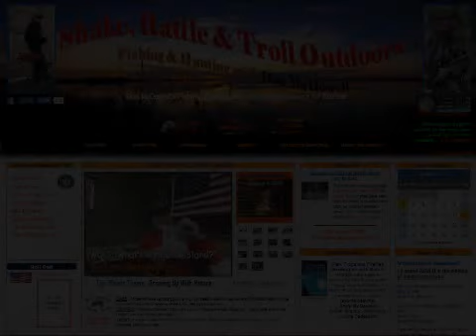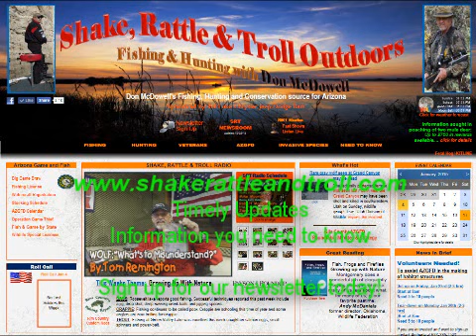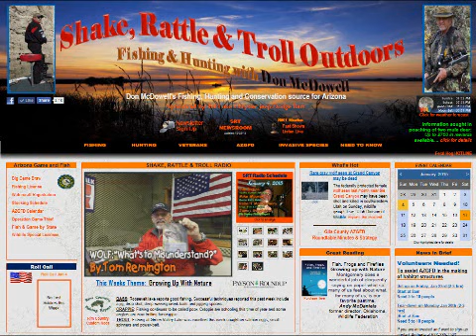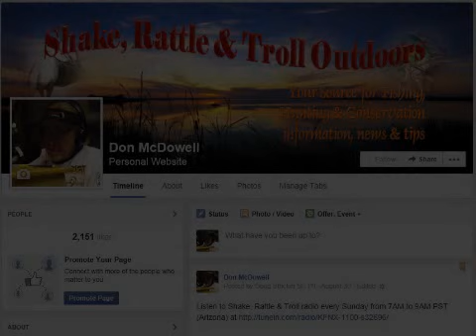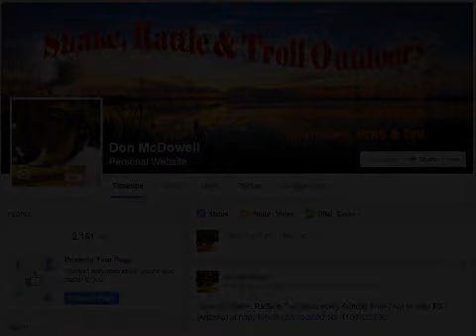SRT Radio Show on 4-5-15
Shake, Rattle & Troll Radio show on KFNX Radio 1100am with Joe Notcha and Scott Corporon